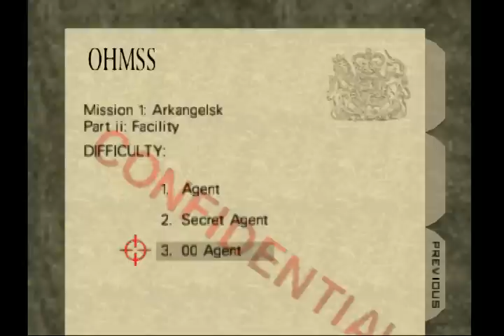Goldeneye 007 00 Agent part 1 Dam and Facility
Hi everyone, well, because i haven't found yet a friend to get the medals in Turok RW, i will be uploading this new serie of videos of Goldeneye 007

About all the videos:
- I will be playing in difficult: 00 Agent
- Auto Aim off like always :)
- Sorry for the sky and terrain, but the project 64 doesn't run very well those things, i dont know why :(

About this video:
- Level 1: Dam
- I advise you to destroy the alarms from outside the windows, because if you open the door and destroy the alarm, a lot of enemies will come out :(

- Level 2: Facility
-The problem here is to find our undercover scientist, although the enemies change faces every time you play the level, the scientist doesn't so you can always recognize him inmediatly :D